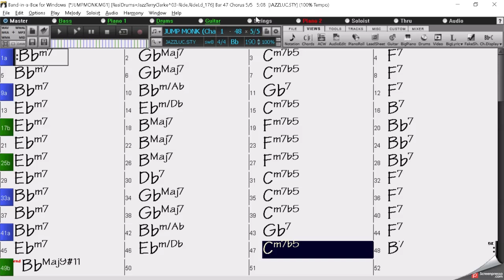BACKING TRACK - JUMP MONK (Charles Mingus) (Bb)190 BM SWING